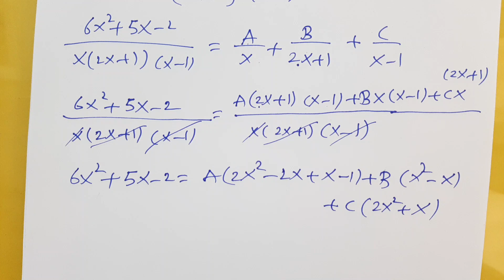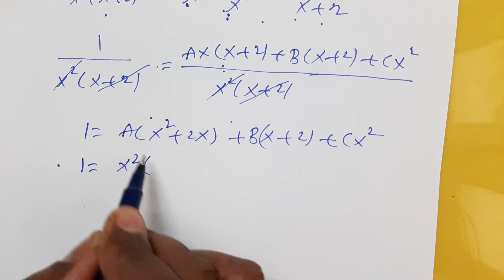Diploma | Maths 1 | Partial Fractions - Part 7